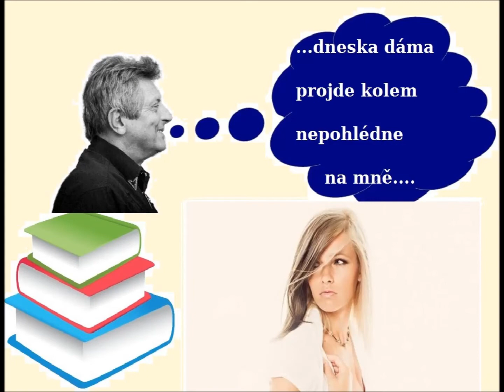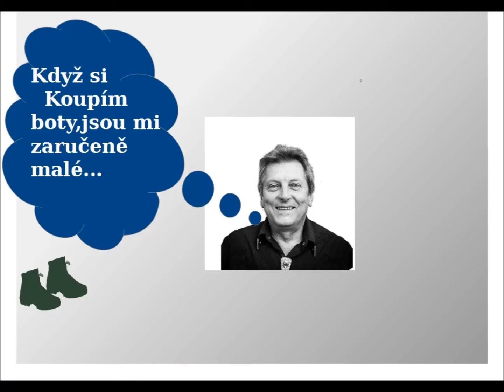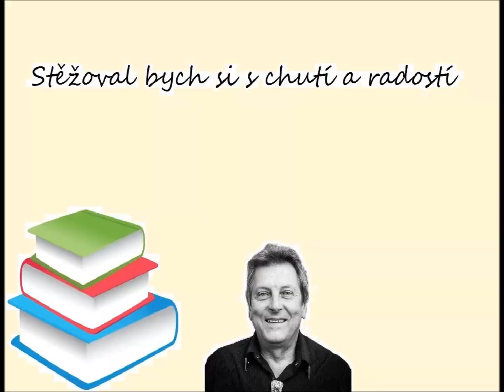Martin Javůrek - Kniha přání a stížností (Mp4 2020)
Interpret - Martin Javůrek
Skladba - Kniho přání a stížností
Video - LDV  2020